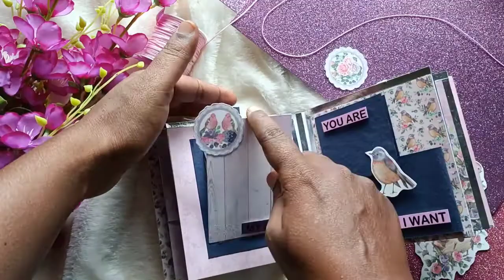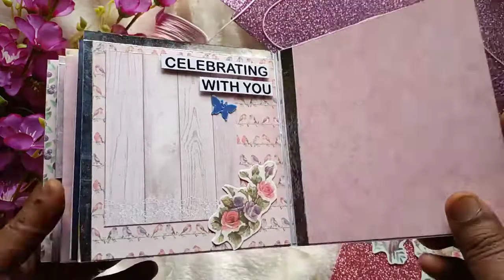Love Scrapbook / Couple Album / Handmade Gift / Valentine's Day Special / Gift Ideas / Love Book ❤️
Hi all.

In this video I'm going to show a scrapbook idea for this valentine's day. It's a medium size Album that contains more than 20 photos. I hope this scrapbook is perfect gift for your loved ones ❤️.

I hope that you all really like this video.

For order, kindly DM through my Instagram Page " dhanshils_craft "

Musician: LiQWYD